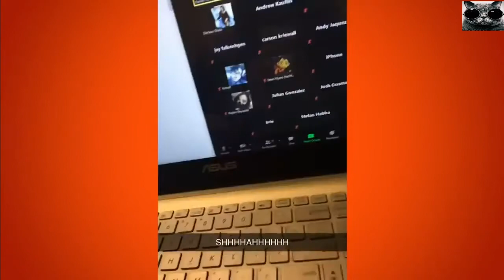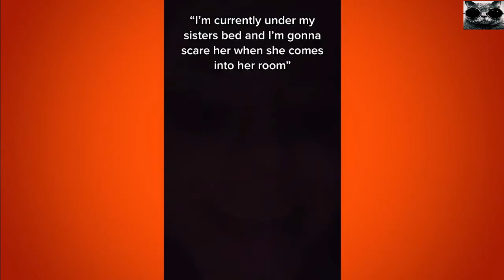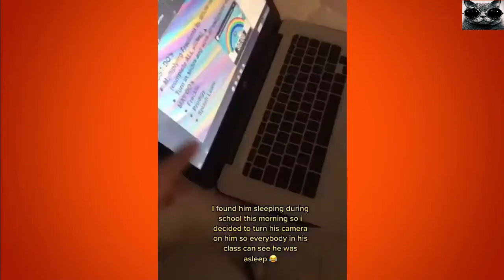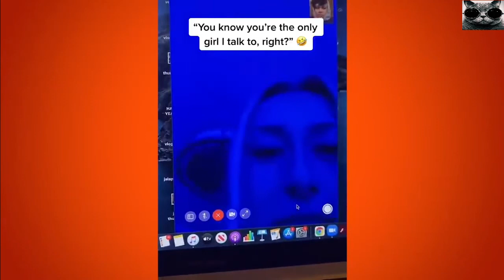tik tok funny video - Satisfying Tik Tok 2021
tik tok funny video - Most Popular Satisfying TikToks 2021 on FunOne. The Most Popular Videos Funny Tik Tok MEMES COMPILATION